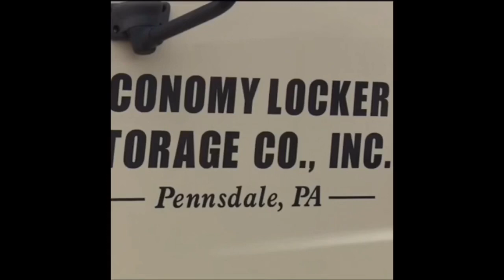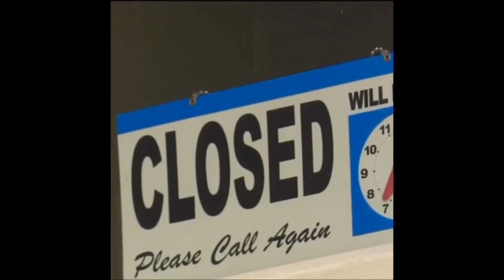Pennsylvania Woman Dies in Meat grinder@work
The worker name is Jill Greninger from Muncy Pennsylvania. Prayers are with the family and friends.